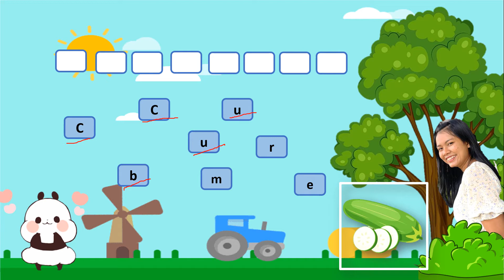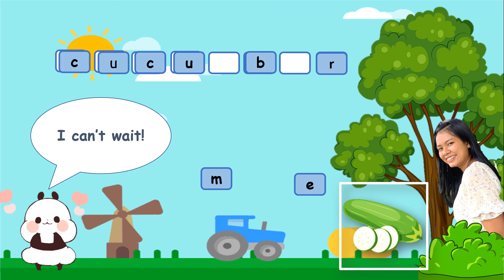What is this? This is...(Vegetable)